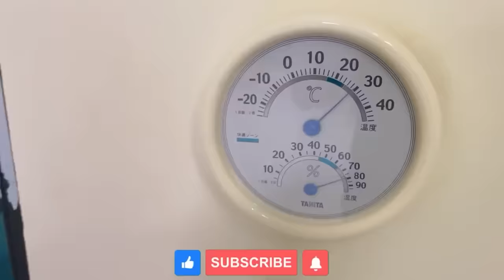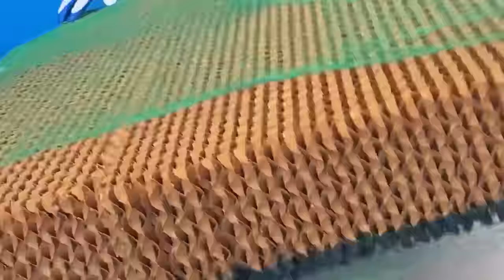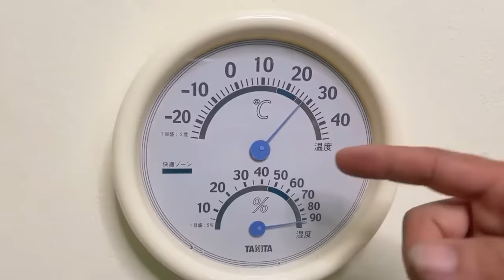32 techniques most used by plumbers near me! Idea with metal water lock + rivet + bottle and foam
32 techniques most used by plumbers near me! Idea with metal water lock + rivet + bottle and foam
My best video relest:

Greetings, esteemed colleagues and fellow plumbing aficionados! In this exclusive presentation, we unveil 32 extraordinary plumbing techniques that define the artistry of plumbers in your neighborhood. Whether you're a seasoned pro seeking to enhance your skills or an apprentice eager to learn, prepare to be inspired.

Join our team of plumbing virtuosos as we weave a tapestry of techniques and trade secrets that have become the backbone of our noble profession. From the delicate resurrection of metal water locks to the sheer magic of riveting, harnessing the power of bottles, and the finesse of foam, these are the skills that set us apart.

Here's a tantalizing glimpse of what we'll explore together:

Plumbing Marvels: Metal Water Lock Restoration
Plumbing Artistry: Riveting Mastery
Plumbing Innovation: Bottles Beyond Imagination
Plumbing Alchemy: Foam Enchantment
And a treasure trove of plumbing wisdom that only true artisans possess!
Whether you're faced with a challenging leak, a stubborn clog, or a complex plumbing transformation, these 32 techniques are your trusted companions.

This isn't just another tutorial; it's a voyage into the heart and soul of our beloved craft. As we delve deeper, you'll gain not just plumbing knowledge but the invaluable plumbing wisdom that comes from years of experience - knowledge that can save you from countless plumbing predicaments and elevate your craftsmanship to new heights.

So, if you're ready to ascend to the zenith of plumbing mastery or simply wish to pay tribute to the dedication of your fellow plumbers, come along on this remarkable plumbing odyssey!

Join us, and together, let's celebrate the artistry that is plumbing.